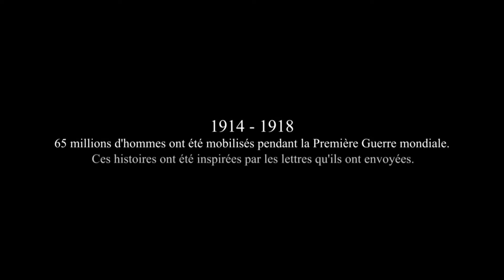Sam Oz's music - Trailer Valiant Hearts - Soldats Inconnus (Mémoires de la Grande Guerre)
Trailer Soldats Inconnus (Mémoires de la Grande Guerre) - Ubisoft Montpellier